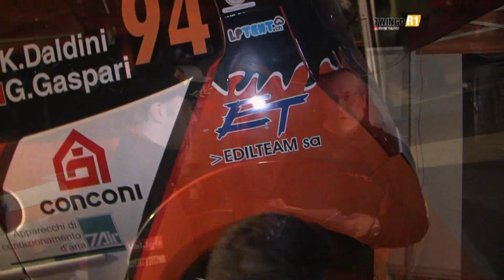Twingo R1 Swiss Trophy / Championnat Suisse des Rallyes Junior, Rally du Valais RIV 2012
Rallye International du Valais du 25 -- 27 octobre

Thomas Joris / Stéphane Fellay sont Champion Suisse Rallye Junior 2012
Au terme d'une dernière journée du Rallye International du Valais disputée dans des conditions météos dantesques, Thomas Joris / Stéphane Fellay remportent le titre de Champion Suisse Rallye Junior 2012. Au passage, l'équipage valaisan remporte le Twingo R1 Swiss Trophy 2012 au terme d'une saison animée de bout en bout. Joris / Fellay clôturent leur saison par un 3ème rang lors du Rallye International du Valais.

Vainqueur de ce dernier rendez-vous, Mathias Rossetti / Amanda Thiebaud terminent leur saison sur les routes valaisannes par une prestation qui leur permet de coiffer le titre de Vice-champion Suisse Rally Junior 2012. Au troisième rang de l'épreuve, les tessinois Kim Daldini / Gaspari Giorgia réalisent un podium qui les hisse au 5ème rang du championnat. Malheureux sur les routes du RIV, Fabien Richard / Nathalie Nicolier complètent le podium de l'édition 2012 du Championnat. Tous les détails sur le classement annexé.

Nous vous remercions de l'accueil réservé au présent, de l'intérêt témoigné aux jeunes équipages engagés dans ce championnat et nous tenons évidemment à votre entière disposition pour tous renseignements complémentaires.

Nous vous donnons rendez-vous en 2013 pour la 2ème édition du Championnat Suisse Rallye Junior / Twingo R1 Swiss Trophy.